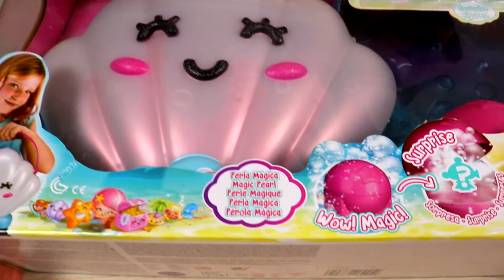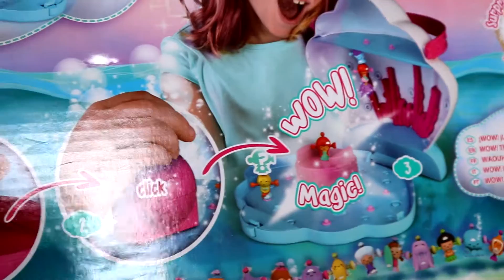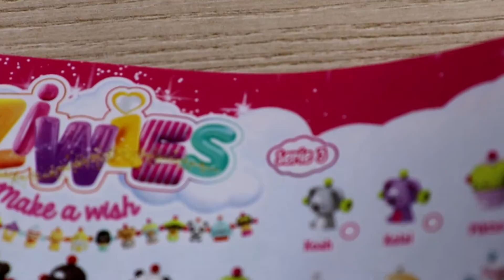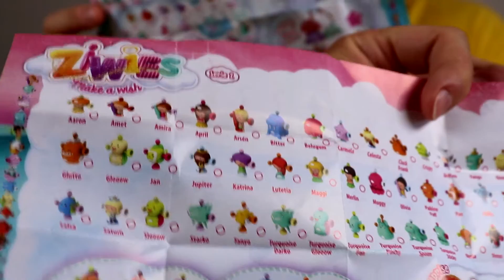Ziwies Series 3 UNBOXING PERLA MAGICA + BOLSO NUBE PURPURINA en Pe Toys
Unboxing Ziwies Series 2 y 3, abriremos la perla mágica, el bolso nube purpurina y un montón de sobres sorpresa en Pe Toys!!